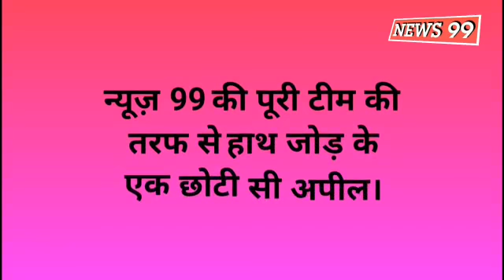Paiso ka sahi istmal Kare mera request hai sabhilogo se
Video from SUCHIT KUMAR SHARMA